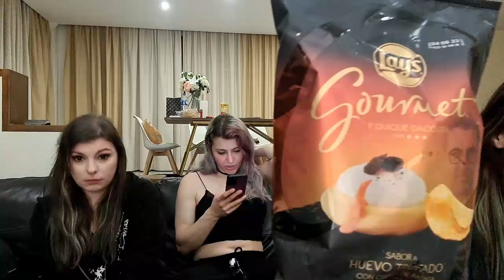🍭Süßigkeiten testen 🍭 auf MADEIRA - Mit Mowky und Franzi!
Ich war zusammen mit Franzi bei Mowky auf Madeira und dort haben wir uns durch die Süßwarenabteilung des lokalen Supermarktes gefuttert!
Was wir dabei so alles gefunden haben und wie es schmeckt, das seht ihr hier :D